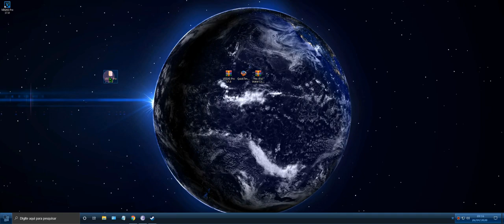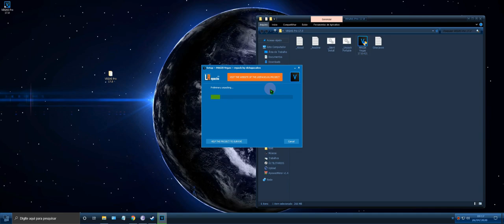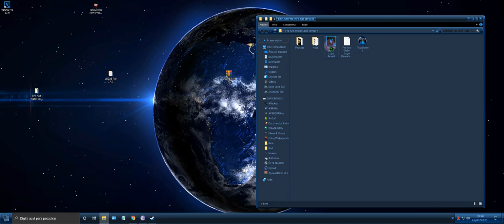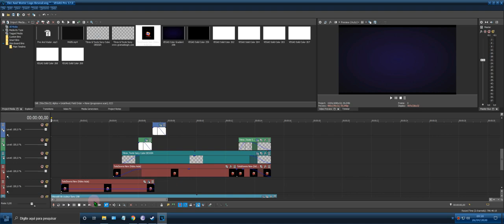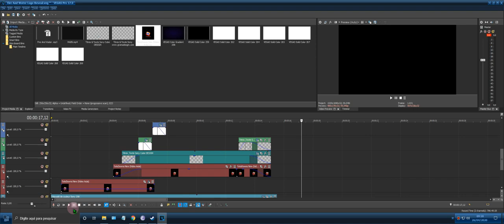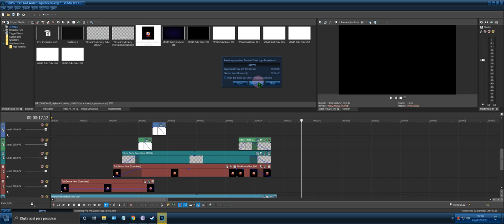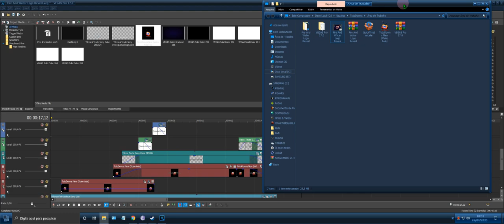Como criar uma abertura profissional para o seu canal no YouTube ou Outras Redes Sociais (Intro)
Características
Software avançado para edição de vídeo e pós-produção.
Editar e renderizar vídeo com precisão.
Permite a edição multi-câmera.
Exportar seus vídeos HD em AVI, MOV, MPEG-2, Windows Media, Real Vídeo, etc.
Obtenha imagens PNG e JPEG com resolução de até 2048x2048.
Rendimento acelerado a traves de GPU para dispositivos compatíveis com OpenCL
Completos utilitários de edição de áudio e mix incorporadas.
Presente em qualquer forma de produção audiovisual
Muitos profissionais do cinema, rádio e TV optaram pela Sony Vegas como sua ferramenta principal. Isso fala muito das expectativas que os utilizadores neste sector têm sobre o produto Sony.

Um moderno software de edição de vídeo
Sony Vegas inclui ferramentas de edição inovadoras para trabalhar com arquivos de qualquer qualidade: SD, HD, 2K e mesmo 4K. Também lhe permite converter arquivos nativos .veg para outros formatos como AFF de Avid ProTools, XML Apple Final Cut Pro 7, Final Cut Pro X, DaVinci Resolve 10 e .prproj de Adobe Premiere Pro CC e After Effects CC

Também incorpora utilitários para edição estereoscópica e facilita o trabalho colaborativo com outros dispositivos, como iPad.

Você também pode ter essa ferramenta avançada para edição de vídeo em casa. Tudo que você tem a fazer é baixar Sony Vegas e ter preparado a sua câmara de vídeo para colocar suas gravações.

Requisitos e informação adicional:
A versão de teste pode ser usada por 30 dias.
A versão de 32 bits é a 11.0, enquanto a versão de 64 bits é a 13.0.
A instalação de 32 bits requer o .NET Framework 3.0 ou superior, Visual C ++ 2005, Visual C ++ 2008 SP1 e WMF 11 Redist para suporte MPT.
A instalação de 64 bits requer o Windows 7, Windows 8 ou 8.1 (64-bit) e .NET Framework 4.0 ou superior.
Durante o processo de instalação vai ter que criar uma conta de usuário.